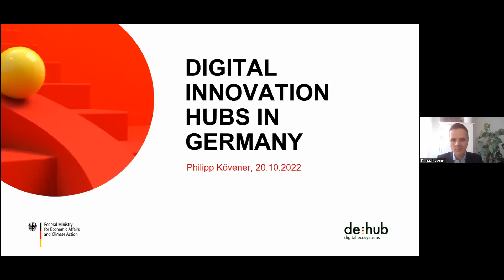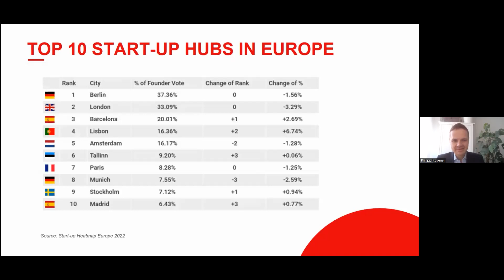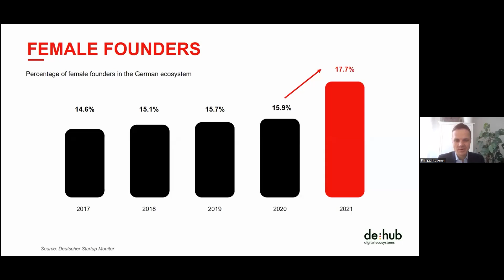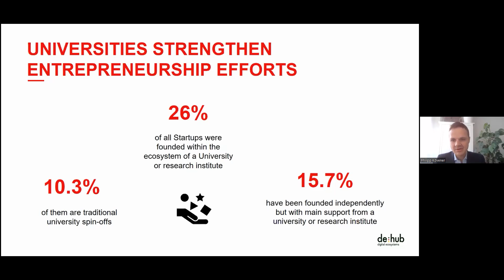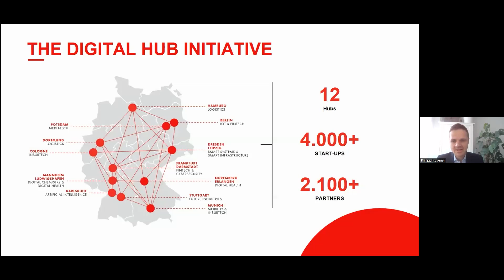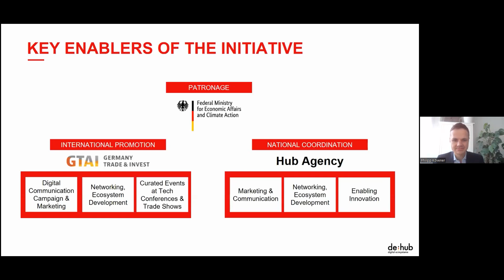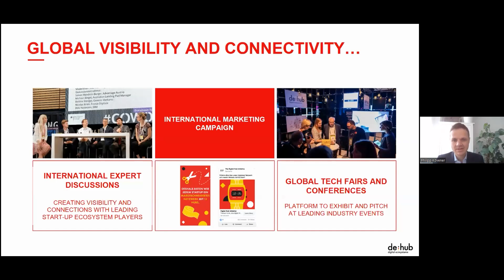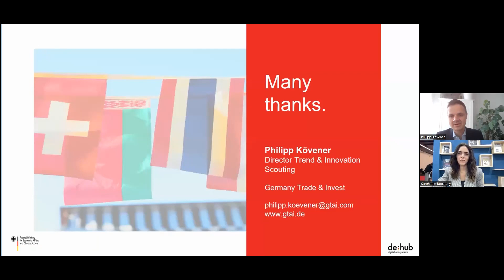آفاق المنظومات الحاضنة للشركات الناشئة: تجارب الحكومات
"فيليب كوفينر" في جلسة نقاشية افتراضية من حوارات المعرفة حول «آفاق المنظومات الحاضنة للشركات الناشئة: تجارب الحكومات».